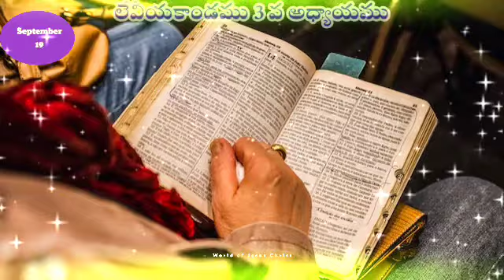Leviyakandamu 3 va adhyayamu లేవియకాండము 3 వ అధ్యాయము Telugu audio Bible 📖📖✝️🎧🎧📖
అతడు అర్పించునది సమాధానబలియైనయెడల అతడు గోవులలోనిది తీసికొని వచ్చినయెడల అది మగదేగాని ఆడుదేగాని యెహోవా సన్నిధికి నిర్దోషమైన దానిని తీసికొనిరావలెను. తాను అర్పించుదాని తలమీద తన చెయ్యి ఉంచి ప్రత్యక్షపు గుడారముయొక్క ద్వారమున దానిని వధింపవలెను. యాజకులగు అహరోను కుమారులు బలిపీఠముచుట్టు దాని రక్తమును ప్రోక్షింపవలెను. అతడు ఆ సమాధాన బలిపశువుయొక్క ఆంత్రముల లోపలి క్రొవ్వును ఆంత్రములమీది క్రొవ్వంతటిని రెండు మూత్ర గ్రంథులను వాటిమీదను డొక్కలమీదనున్న క్రొవ్వును కాలేజముమీదను మూత్రగ్రంథులమీదనున్న వపను యెహోవాకు హోమముగా అర్పింవలెను. అహరోను కుమారులు బలిపీఠముమీద, అనగా అగ్నిమీది కట్టె లపైనున్న దహనబలి ద్రవ్యముపైని దానిని దహింపవలెను. అది యెహోవాకు ఇంపైన సువాసనగల హోమము. యెహోవాకు సమాధానబలిగా ఒకడు అర్పించునది గొఱ్ఱె మేకలలోనిదైనయెడల అది మగదేగాని ఆడుదేగాని నిర్దోషమైనదాని తీసికొని రావలెను. అతడర్పించు అర్పణము గొఱ్ఱెపిల్లయైనయెడల యెహోవా సన్నిధికి దానిని తీసికొని రావలెను. తాను అర్పించుదాని తలమీద అతడు తన చెయ్యి ఉంచి ప్రత్యక్షపు గుడారము నెదుట దానిని వధింపవలెను. అహరోను కుమారులు బలిపీఠము చుట్టు దాని రక్తమును ప్రోక్షింపవలెను. ఆ సమాధానబలి పశువుయొక్క క్రొవ్వును ముడ్డిపూస మొదలుకొని క్రొవ్విన తోక అంతటిని ఆంత్రములలోని క్రొవ్వును ఆంత్రములమీది క్రొవ్వు అంతటిని రెండు మూత్ర గ్రంథులను వాటిమీది డొక్కల పైనున్న క్రొవ్వును మూత్ర గ్రంథులమీది కాలేజముయొక్క వపను తీసి యెహోవాకు హోమము చేయవలెను. యాజకుడు బలిపీఠముమీద దానిని దహింపవలెను. అది యెహోవాకు హోమరూపమైన ఆహారము. అతడు అర్పించునది మేకయైనయెడల యెహోవా సన్నిధికి దానిని తీసికొని రావలెను. తాను దాని తలమీద చెయ్యి ఉంచి ప్రత్యక్షపు గుడారము నెదుట దానిని వధింపవలెను. అహరోను కుమారులు బలిపీఠముచుట్టు దాని రక్తమును ప్రోక్షింపవలెను. తాను దానిలో అర్పించు ఆంత్రములను కప్పు క్రొవ్వును ఆంత్రములమీది క్రొవ్వు అంతటిని రెండు మూత్ర గ్రంథులను వాటిమీది డొక్కలపైనున్న క్రొవ్వును రెండు మూత్ర గ్రంథులపైనున్న కాలేజముయొక్క వపను యెహోవాకు హోమముగా అర్పింపవలెను. యాజకుడు బలిపీఠముమీద వాటిని దహింపవలెను. క్రొవ్వంతయు యెహోవాదే; అది సువాసనగల హోమరూపమైన ఆహారము. మీరు క్రొవ్వునైనను రక్తమునైనను తినకూడదు. అది మీ తరతరములకు మీ నివాసస్థలములన్నిటిలోను నిత్యమైన కట్టడ.
లేవీయకాండము 3:1‭-‬17 latestsongs live #2022_2023